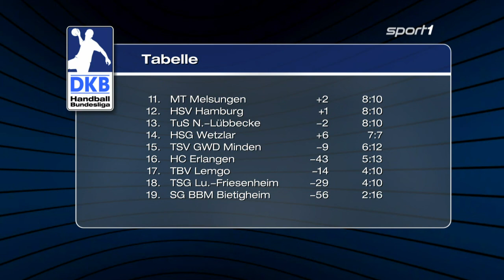HBL PUR Magazin Spieltag 8 -kompakt- | HANDBALL BUNDESLIGA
SC Magdeburg - HSV Hamburg
Rhein Neckar Löwen - TSV Hannover Burgdorf
Füchse Berlin - THW Kiel